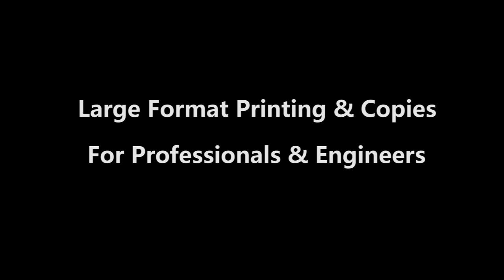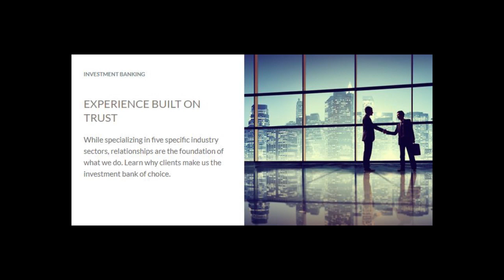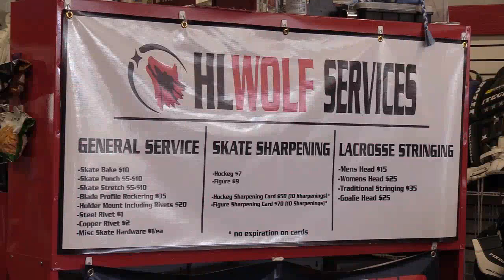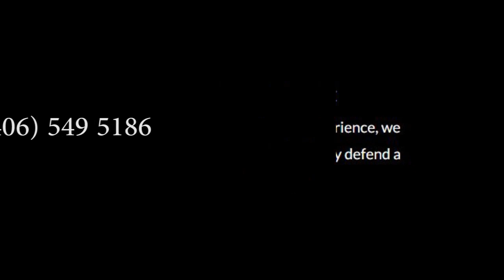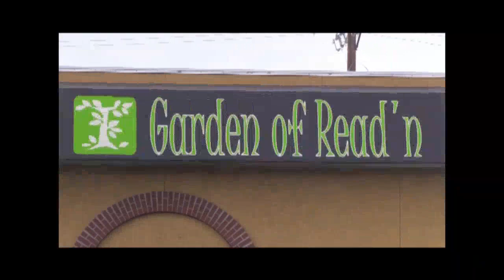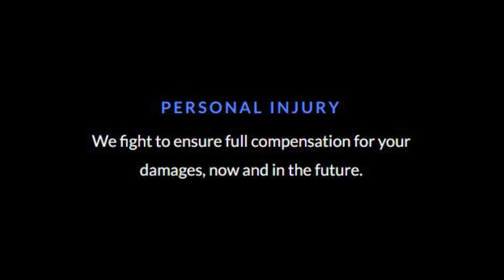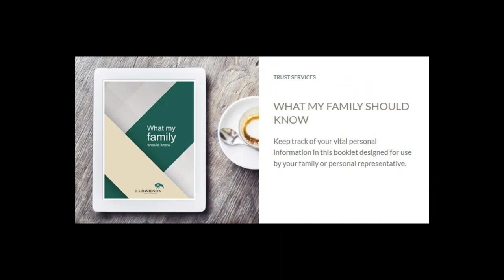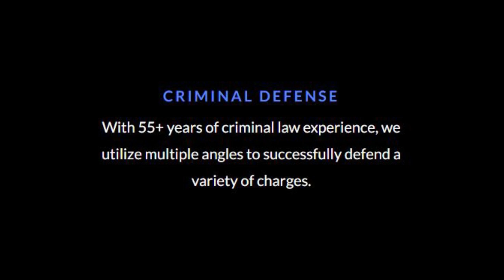Loyola @ Cut Bank - Girls Basketball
MPSN audio stream of Loyola basketball at the Coyote Classic